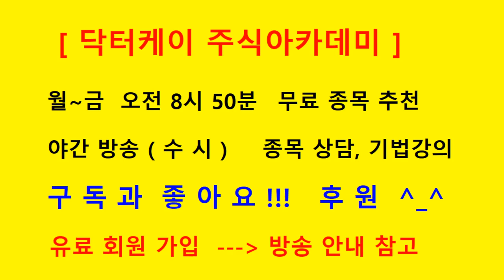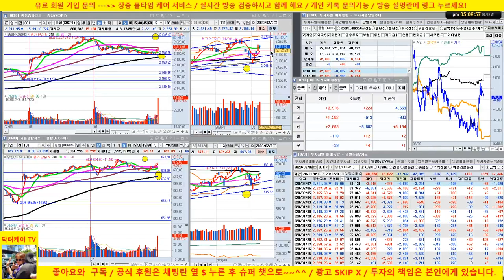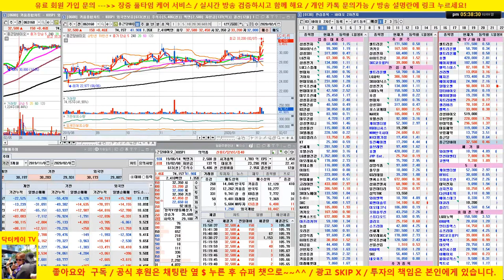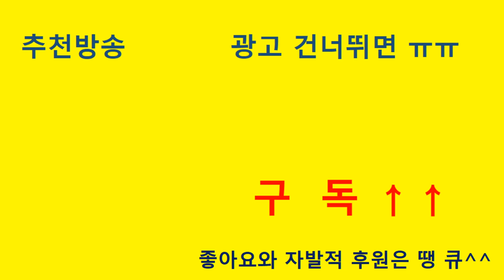[주식 생방송] 업종대표주 분석/삼성전자,sk하이닉스,셀트리온,셀트리온 헬스케어/20/02/09/닥터케이 주식아카데미/주식고수의 주식강의/무료 추천주 & 종목상담